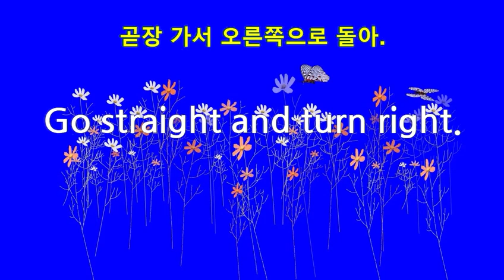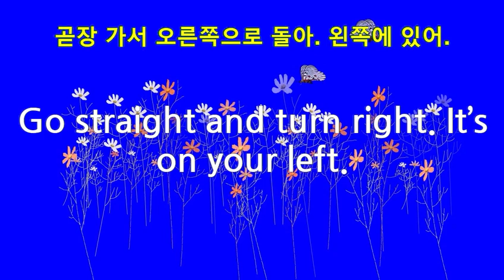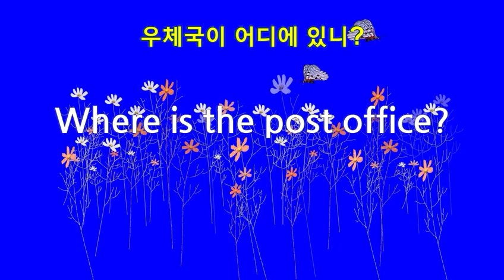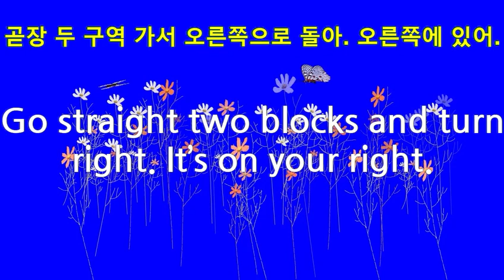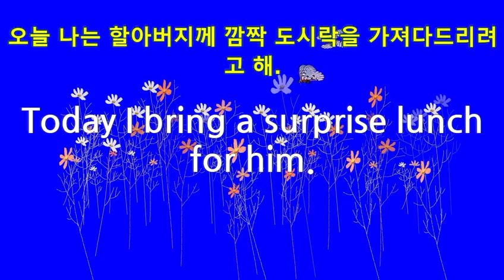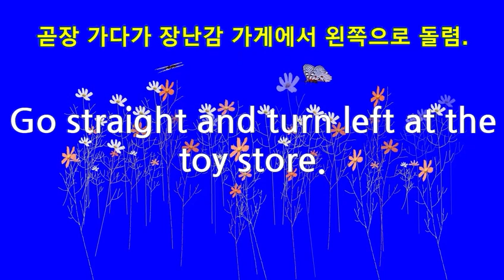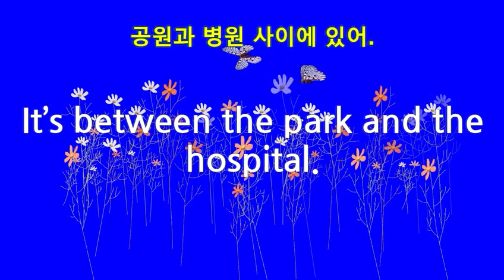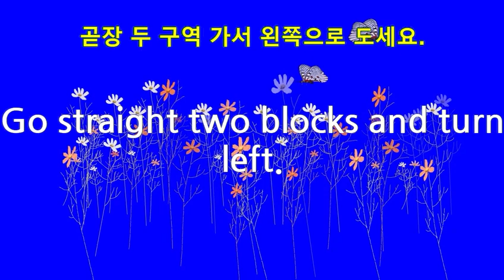배우고 익히면 쉬운영어회화 엄마표영어 초등영어 따라하기 받아쓰기 4 Where is bus stop